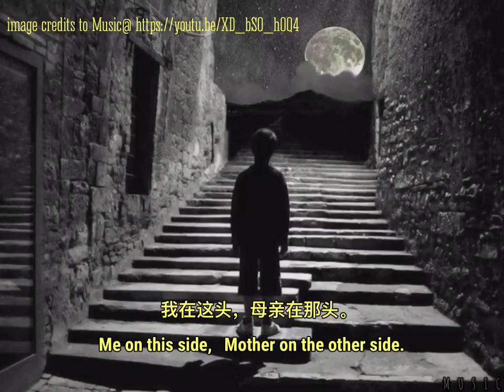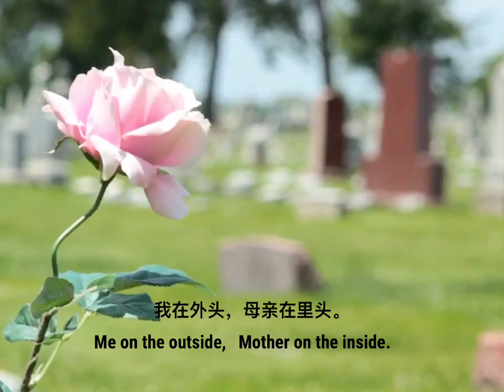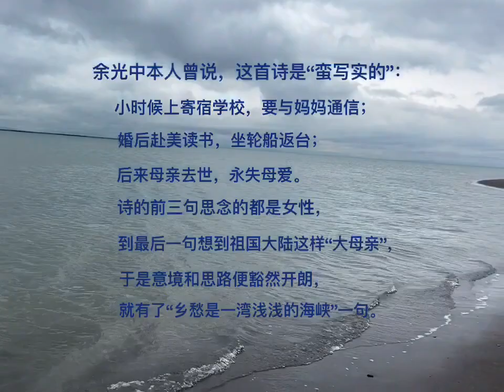英文诗朗诵《乡愁》余光中 Nostalgia by Yu Guangzhong